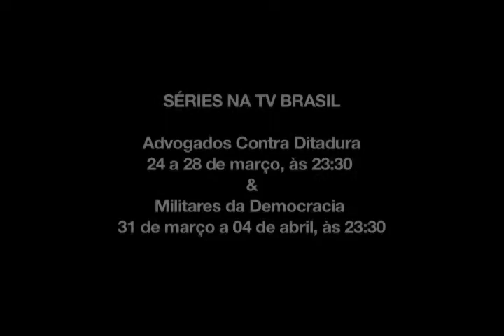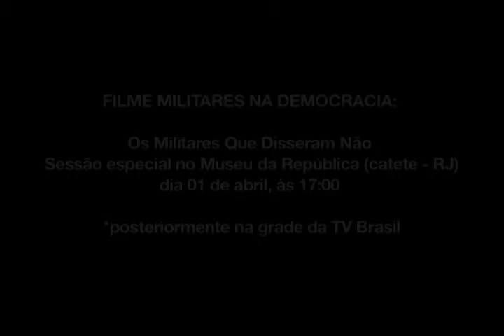CHAMADA | Advogados contra a ditadura e militares da democracia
Após a primeira exibição do longa "Advogados", na PUC-RIO, Tendler fala sobre os projetos por ocasião dos 50 anos do golpe.

SÉRIES
Advogados Contra Ditadura
24 a 28 de março, às 23:30, na TV Brasil
Militares na Democracia
31 de março a 04 de abril, às 23:30, na TV Brasil

FILMES*
ADVOGADOS CONTRA A DITADURA: Por Uma Questão de Justiça
Sessão especial no Armazém da Utopia (cais do porto - RJ)
dia 22 de março, às 17:00

MILITARES NA DEMOCRACIA: Os Militares Que Disseram Não
Sessão especial no Museu da República (catete - RJ)
dia 01 de abril, às 17:00

*posteriormente na grade da TV Brasil